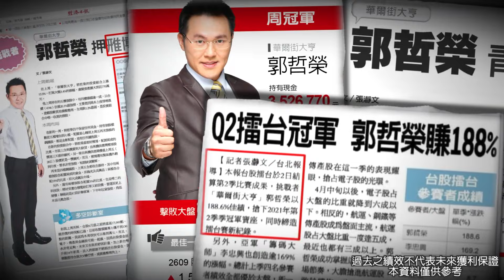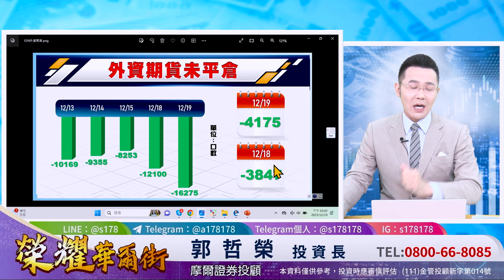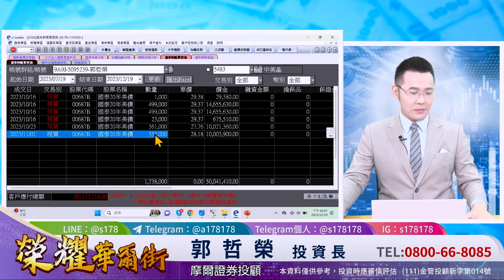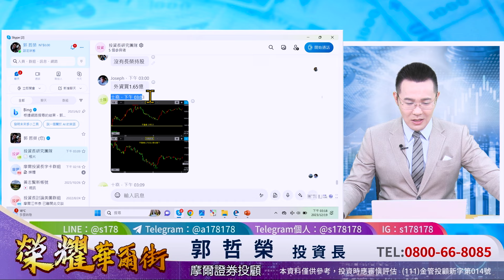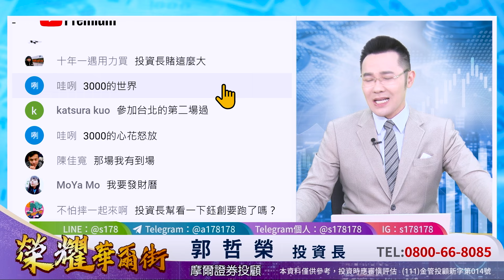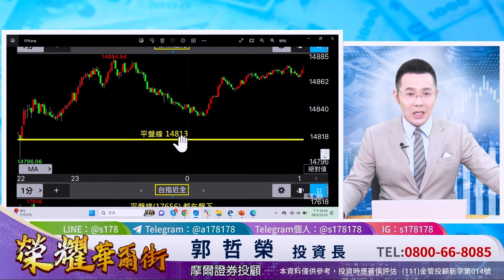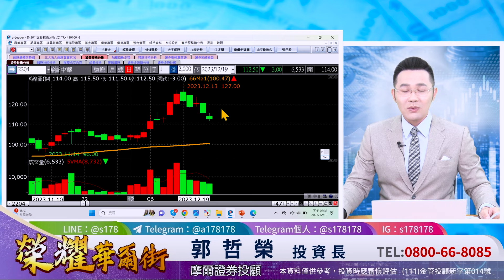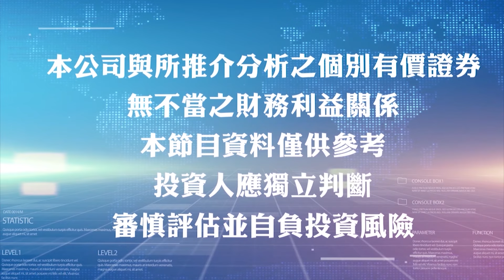郭哲榮分析師【今天下跌 是為了明天這件事! 所以週三是好買點!?】2023.12.19